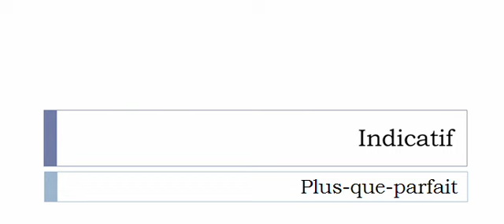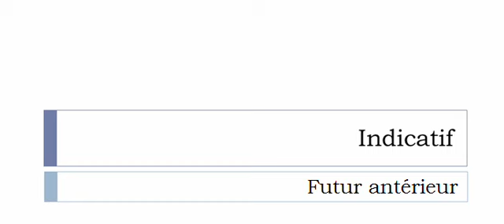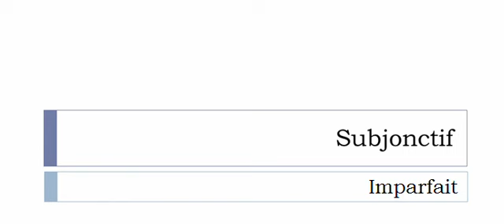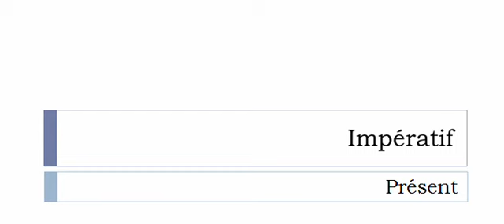Imparare il francese = Coniugazione = Cambrioler